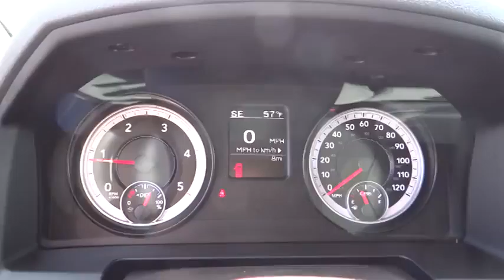2014 RAM 2500 Eureka, Redding, Humboldt County, Ukiah, North Coast, CA EG227082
2014 RAM 2500 Tradesman - Stock#: EG227082 - VIN#: 3C6UR5CL4EG227082

Tradesman trim. Auxiliary Audio Input, Head Airbag, Trailer Hitch, Heated Mirrors, Four Wheel Drive. Warranty 5 yrs/100k Miles - Drivetrain Warranty; AND MORE!br /br /KEY FEATURES INCLUDEbr /Heated Mirrors, Four Wheel Drive, Auxiliary Audio Input, Tow Hitch MP3 Player, Privacy Glass, Child Safety Locks, Stability Control, Brake Assist. br /br /MORE ABOUT USbr /Why Do So Many Chrysler, Dodge, Jeep and RAM Drivers from Eureka, Arcata, McKinleyville and Redding CA Trust Lithia Chrysler Jeep Dodge of Eureka? From beginning to end, Lithia Chrysler Jeep Dodge of Eureka is by your side. If you're interested in any one of the number of products or services we have to offer, simply stop by and see us today. Located at 4320 Broadway St Eureka, California, we're a short drive away from Arcata, McKinleyville and Redding CA. br /br /Please confirm the accuracy of the included equipment by calling us prior to purchase. br /